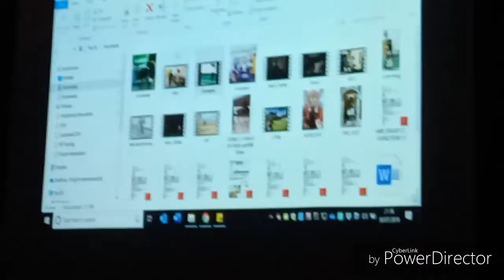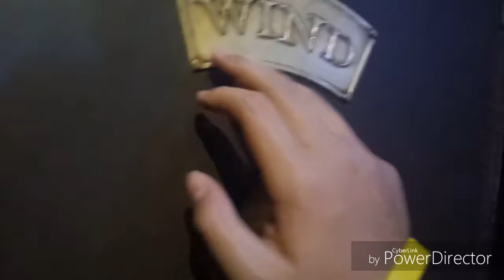英國遊學記Ep.2 哈利波特之旅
祝大家雙十節快樂！